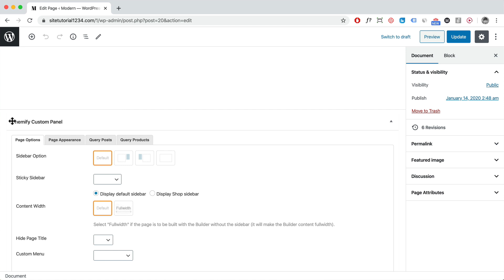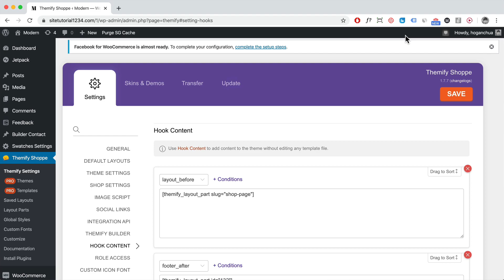How to Remove Footer for Specific Pages (Perfect for Landing Pages) - Themify Tutorial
Learn how to remove your footer from displaying on specific pages. Perfect if you want to create an landing page - where you just want to have an opt-in email or anything else!

Let me know if this helps! Or have any issues in the comments below!

Cheers